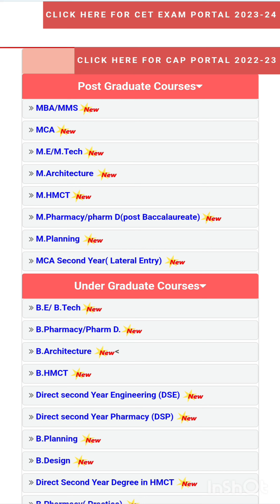MHTCET 2024 💯 APPLICATION FORM DECLARE UPDATE 🤔 IMPORTANT NEWS